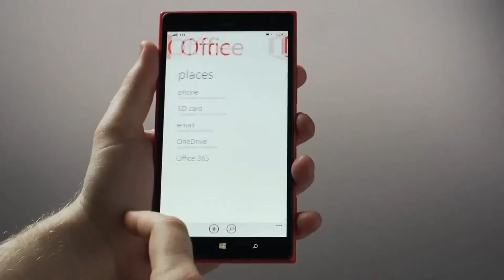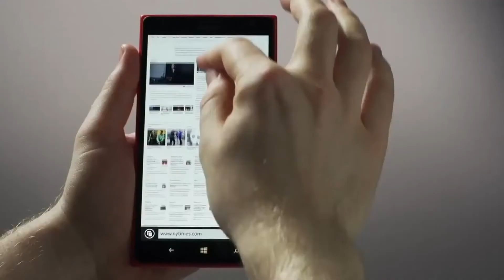Как правильно выбрать смартфон. Советы и тонкости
Готовы поспорить, что ты не выходишь из дома без смартфона. А точно ли твоя модель отвечает всем твоим требованиям? Смотри наш обзор, чтобы узнать это. А в случае необходимости загляни сюда